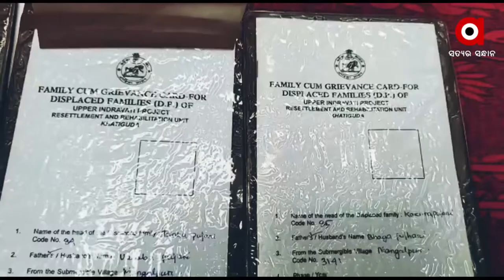ସରୁନି ଇନ୍ଦ୍ରାବତୀ ବିସ୍ଥାପିତଙ୍କ ଦୁଃଖ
ବିସ୍ଥାପିତ ହେଲେ ଦୁଃଖ ଭୋଗିଲେ । ମୁଖ୍ୟସ୍ରୋତରୁ ପାହାଡ଼ ଭିତରେ ହଜିଗଲେ । ରାଜ୍ୟ ସରକାର ମଧ୍ୟ ଭୁଲିଗଲେ, ପ୍ରଶାସନ ପାଖେ ଗୁହାରି ପରେ ବି ଅଣଦେଖା । ଦୀର୍ଘ ୪୦ ବର୍ଷ ହେଲା ଜଙ୍ଗଲୀ ଜୀବନ ବଞ୍ଚୁଥିବା ଆଦିବାସୀଙ୍କୁ କେବେ ମିଳିବ ସହାୟତା । ପ୍ରଶ୍ନ ପଚାରୁଛନ୍ତି ଇନ୍ଦ୍ରାବତୀ ଜଳଭଣ୍ଡାର ବିସ୍ଥାପିତ ।